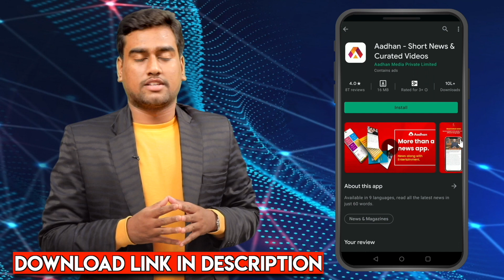சிம்ம ராசிக்கான 2022 பலன் | 2022 புத்தாண்டு ராசி பலன் | New Year Palangal 2022 | Aadhan Aanmeegam